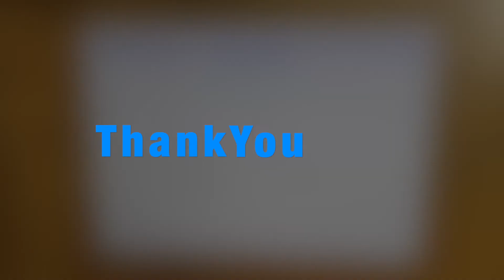Cartesian Co-ordinates of Points of Transition Curve | Hindi | Part-4 | Curves in Surveying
Study what are Cartesian or Rectangular Co-ordinates of the Points of Transition Curve.